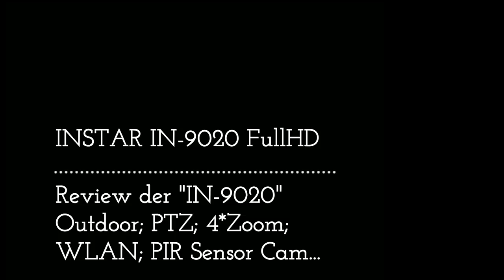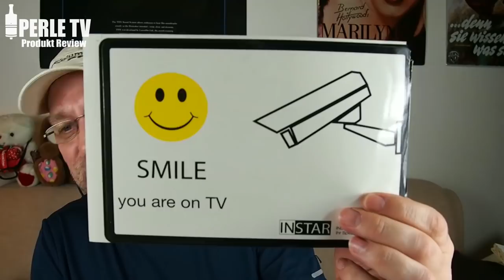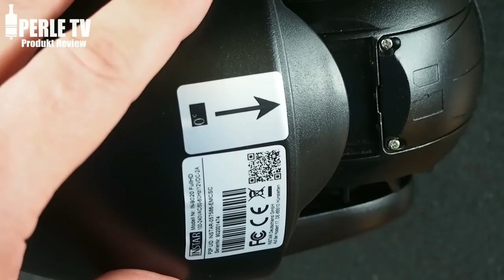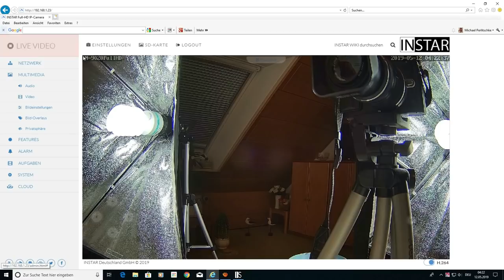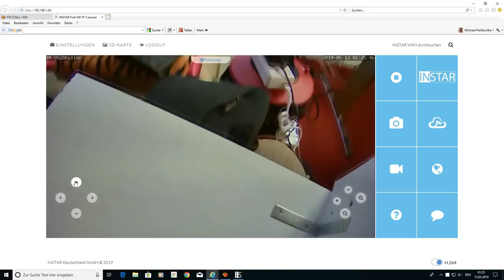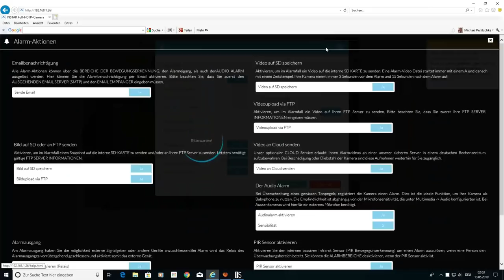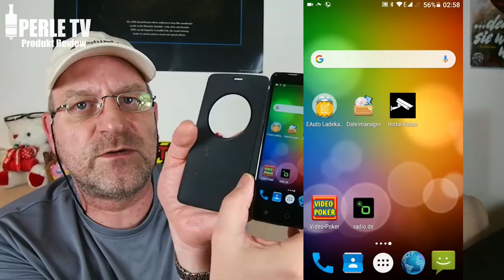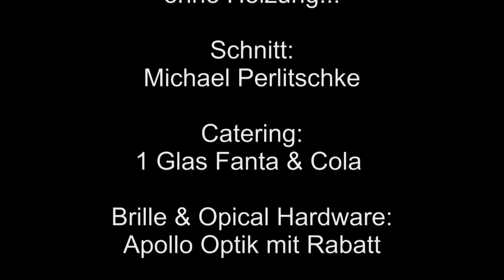INSTAR IN-9020 Full HD Outdoor Cam Review; PIR ; Pan&Tilt; 4xZoom; WLAN (Features, Setup & Footage)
Nach einer mehr als 2 monatigen intensiven Testphase, stelle ich Euch nun die INSTAR IN-9020 Full-HD Outdoor Überwachungskamera detailliert vor. Diese HighEnd Aussen-Kamera strotzt nur vor Funktionen und Innovationen inkl. einem PIR Wärmebild-Sensor (hiermit gehören lästige Fehlalarme wie man diese von anderen Produkten kennt, endlich der Vergangenheit an). Neben der generellen Vorstellung der Features und Möglichkeiten zeige ich die Einrichtung der Kamera aber auch die Smartphone-APP und natürlich die Konfiguration für die Synology Surveillance Station 8.2. Diese Kamera ist für alle interessant, denen eine robuste hochwertige Hardware und überdurchschnittliche Praxistauglichkeit / Leistung samt Konfigurations-Tiefe und Optionen samt Pan & Tilt (Schwenken) und echtem 4fach optischer Zoom samt PIR-Sensor und die Konnektivität per Ethernet oder 2,4Ghz & WLAN wichtig ist. Wie im Video versprochen, hier nun die Bezugslinks:

Hier nun noch der LIVE Zugangs-Link zum Testen (1 Woche nach Veröffentlichung dieses Videos könnt Ihr bis zum 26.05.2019 auf die INSTAR IN-9020 zugreifen und diese testen):

Benutzername: perle-tv
Kennwort: perle-tv

Solltet Ihr nach dem Login ein schwarzes LIVE-BILD sehen, dann ist schon jemand anderes zum testen auf der Kamera. Einfach etwas später erneut versuchen!

Übrigens: In meiner Anleitung zum Internet-Zugriff von aussen habe ich leider im Video vergessen zu zeigen, dass Ihr noch eine 2te Portfreigabe für den RTMP-Port (1935) in der Fritzbox durchführen für die Kamera setzen müsst. Hierzu müsst Ihr wie schon im Video gezeigt eine weitere Portfreigabe erstellen und den Port 1935 bis Port 1935 einstellen und diesen an PORT EXTERN GEWÜNSCHT an Port 1935 (IPv4) weiterleiten damit auch das Videobild resp. RTMP-Port für das Flash PluigIn korrekt angezeigt wird. Sorry für diesen kleinen Flüchtigkeitsfehler...